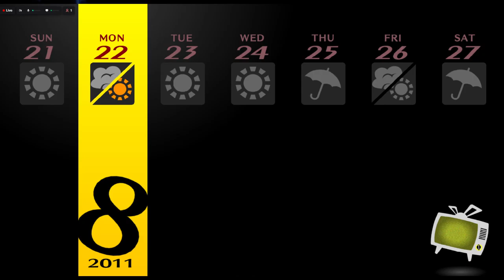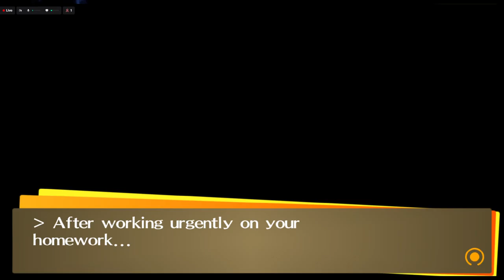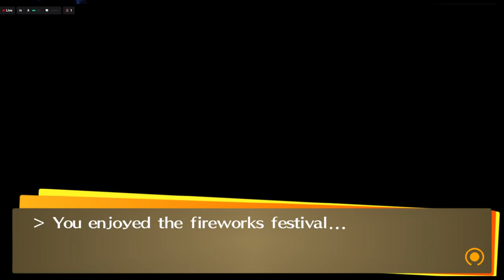The Best Scene